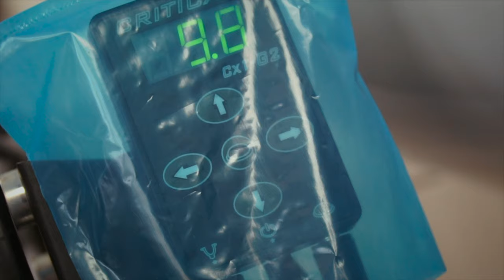Black Sun Tattoo | Cinematic Promo Video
Elkészült a promó videó, amely betekintést nyújt a Black Sun Tattoo Studio mindennapjaiba.

Black Sun Tattoo Studio FB